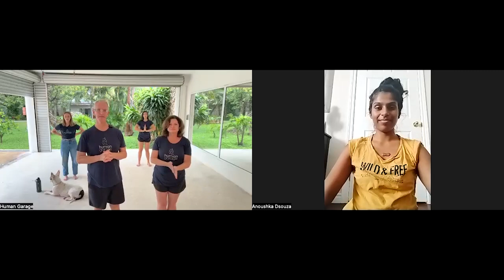How Can I Reduce Tension and Sensitivity Between shoulder blades?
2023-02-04 Virtual Fascial Maneuvers Class Q&A